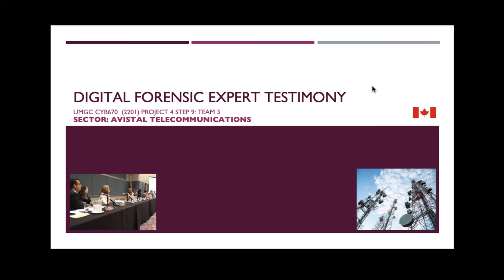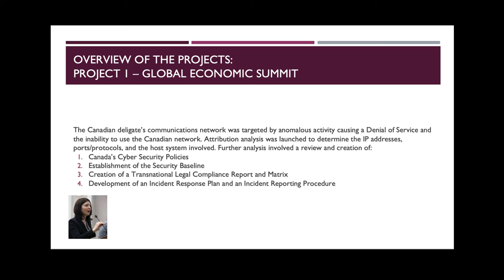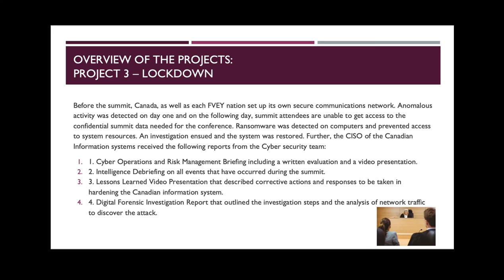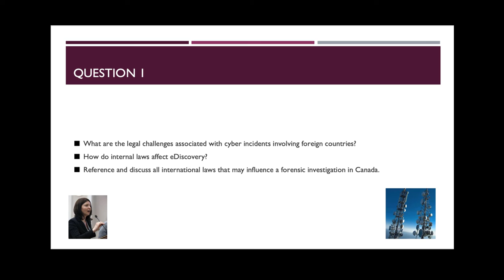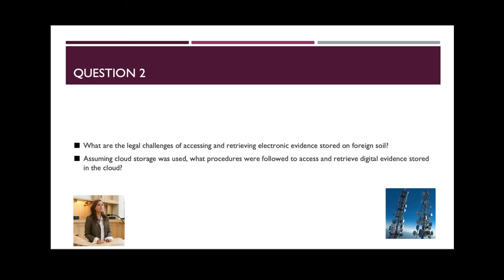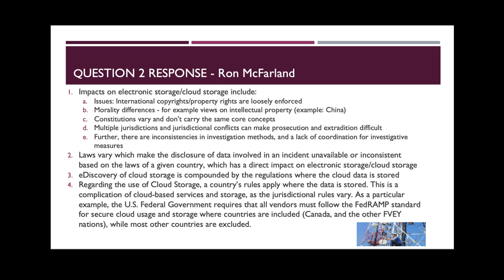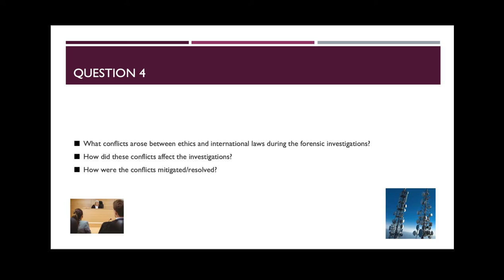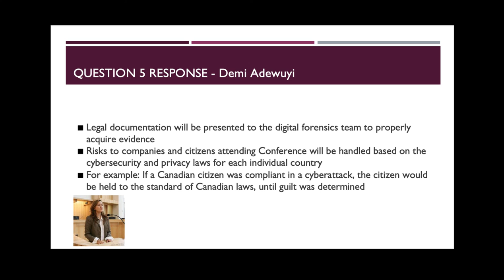CYB670 Team 3 Project 4 Expert Witness